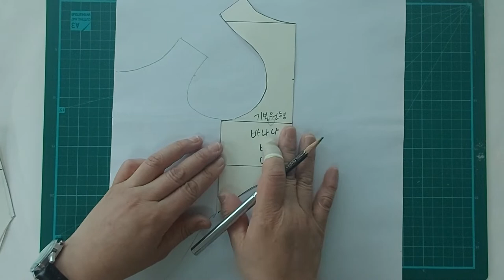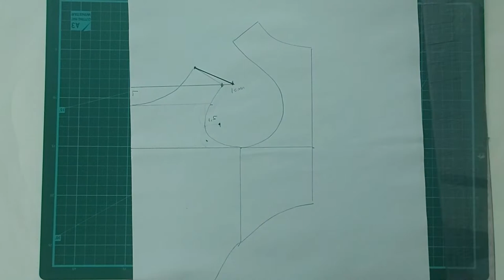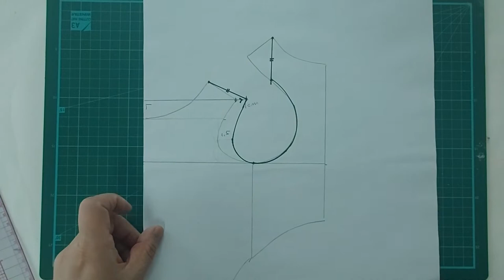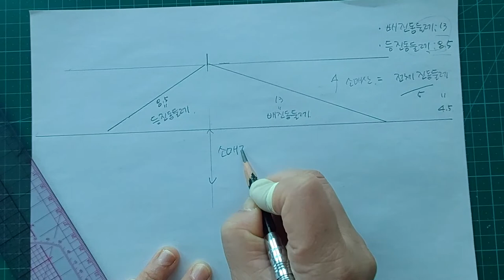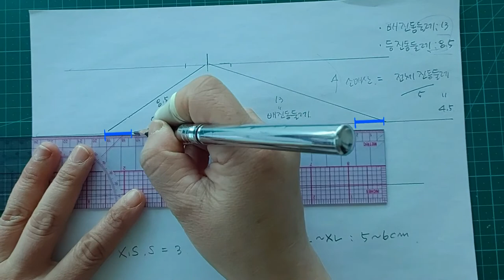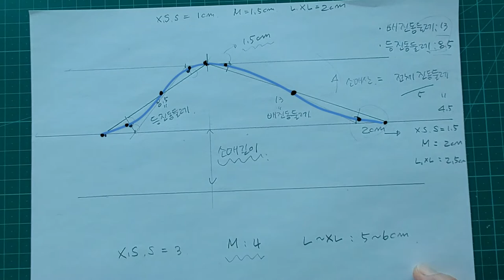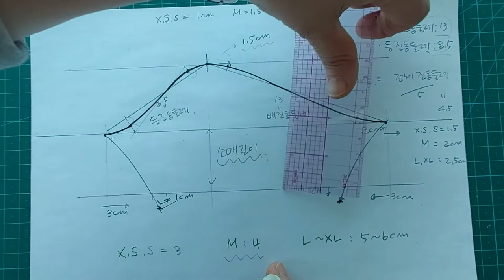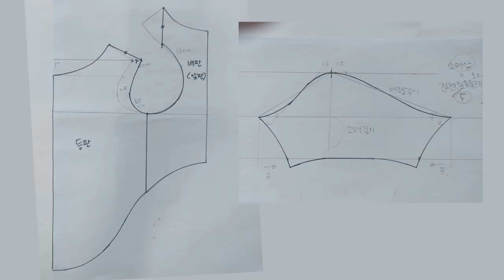Eng ) how to make a pattern of dog cloth / sleeve 강아지 옷 기본 소매 패턴 만들기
I made a simple but detailed video of drawing dog clothes sleeve patterns for beginners.

초보자 분들을 위한 간단하지만 자세하게 강아지 옷 소매 패턴그리는 영상을 만들었습니다 .
영상을 시청하시다가 궁금하신 부분이 있으면 댓글로 남겨주시세요
감사합니다 ~ ^^